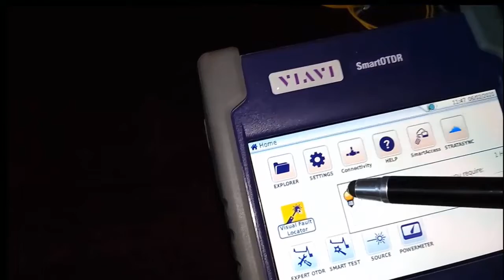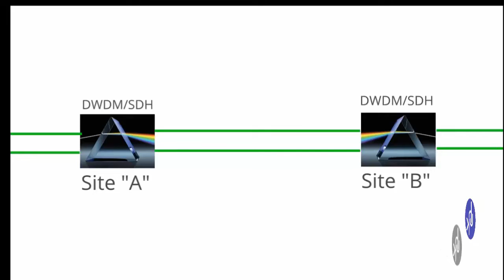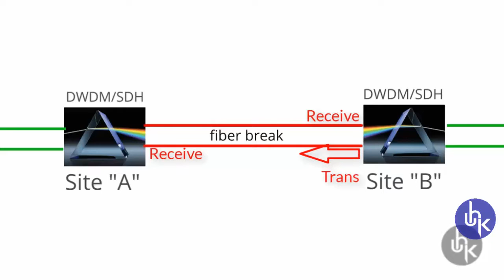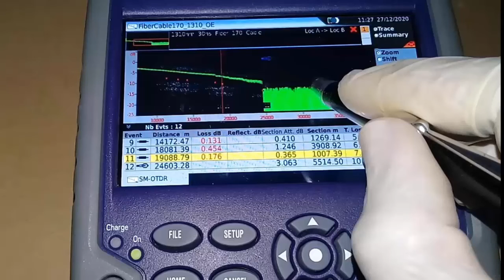Fiber optic alarm system | How to fault find of fiber system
In this video actually presenting some part of fiber equipment and troubleshooting that how to fault find of fiber system and how do they work. Moreover, to understand how to fix broken fibre optic cable and to released pressure on fiber patch cord it's very issential to know each step of fiber optic system. For long communication more than 24km
single mode optical fiber cable with complement  equipment.
To sustain optical fiber communication trouble shooting of fiber optic link is very crucial part fiber system. Before commencing jointing of fiber cable the basic need is to understand fiber system alarms. The fiber optic alarm get direction to lead you one of best way to know optical fiber threshold level for this purpose Using cletop for optiber connector cleaner to reduce fiber communication losses. Main cause of the threshold level is  Micro bending losses in optical fiber patch cord associated with system.